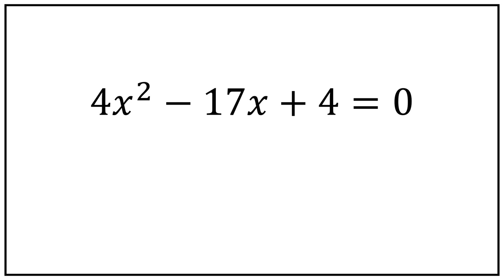EQUAÇÃO DO SEGUNDO GRAU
Olá, amigos do meu canal no YouTube. Eu sou o professor Demóclis Rocha e, neste vídeo, apresentarei duas formas de resolver uma equação polinomial do segundo grau.

CÂMERAS

MICROFONES